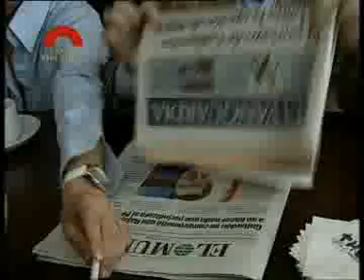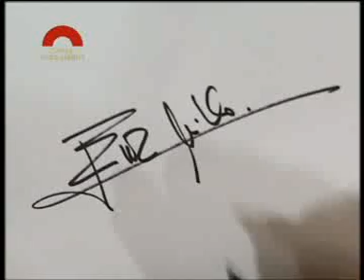El retrat: Josep Enric Millo, diputat PPC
Retrats dels diputats